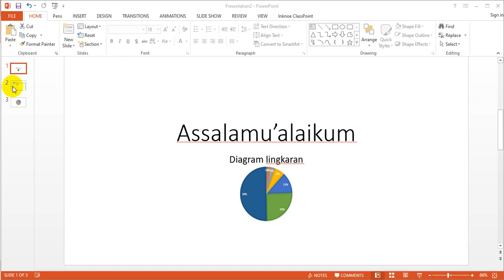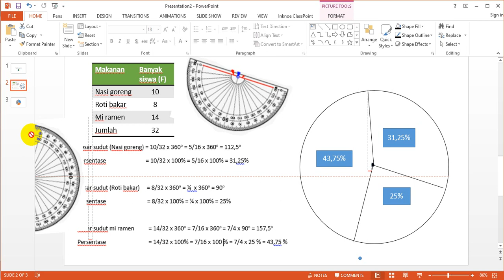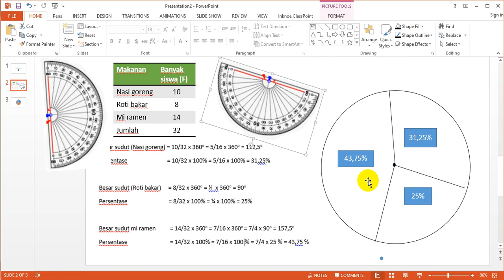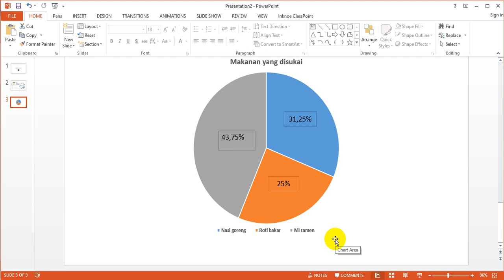Cara Membuat Diagram Lingkaran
Bagaimana cara membuat diagram lingkaran? Mari simak. Semoga bermanfaat.